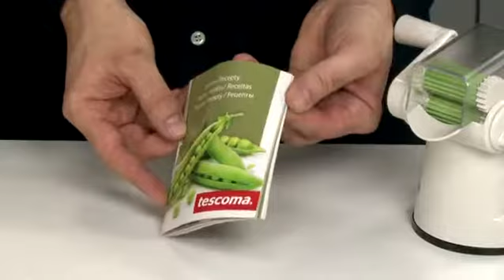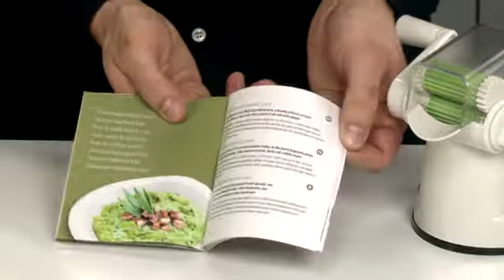643620 pea sheller handy